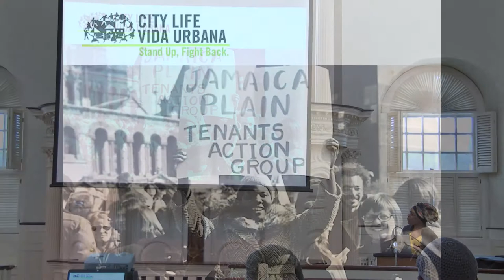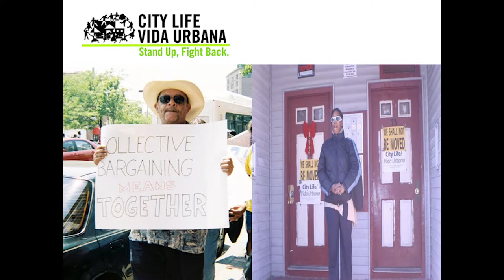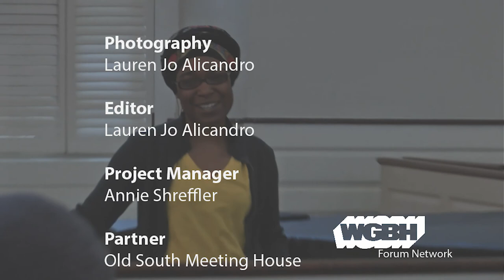City Life/Vida Urbana: Helping Boston Residents Keep Their Homes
Founded in 1973 as the Jamaica Plain Tenants Action Group, for over 40 years City Life/Vida Urbana has responded to the needs of Boston’s poor and working people. In recent years, the advocacy group has focused on halting housing displacement through eviction defense. Learn from a representative of this local group about the organization’s history and current strategies to ensure housing for Bostonians of all income levels.

Chapters
0:00 Preview
1:55 Presentation by Lisa Owens
16:37 Current work of Vida Urbana
18:00 Audience Q&A